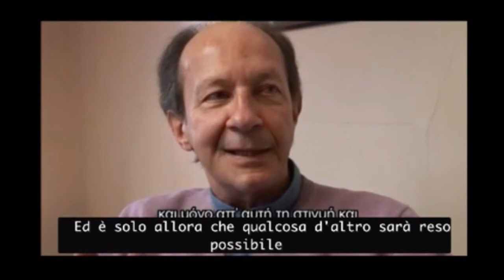Agamben : La Sx condivide col suo nemico (il capitalismo) gli stessi concetti fondamentali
[Giorgio Agamben]
La Sx condivide col suo nemico (il capitalismo finanziario) gli stessi concetti fondamentali: produzione e lavoro (gestito da manager). Questa prassi condivisa, mette in secondo piano  gli esseri umani, e i loro corpi, prima di tutto il profitto, e attraverso questo (gli ex) cittadini, oggi degradati a nuda vita, cadranno in una schiavitù ancora piu stringente e piu spietata della schiavitù antica.